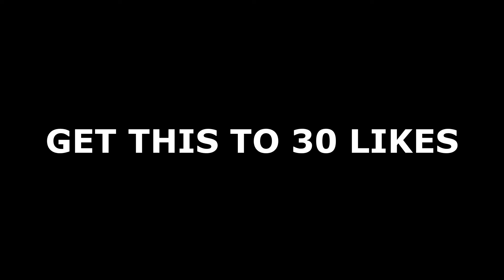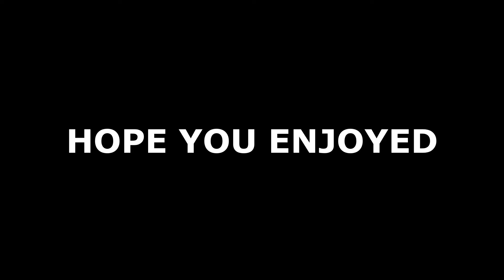What Can You Buy With Your Body Count?💰| PART 2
Don’t Take anything I say in the video Serious, It’s All Love And Jokes

R.I.P Static Ty